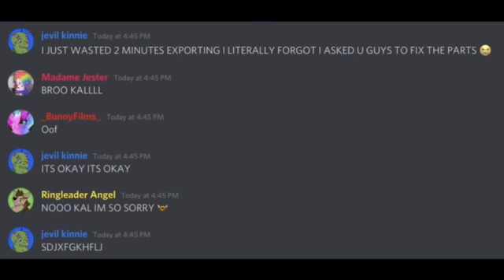End me (Carousel Shenanigans)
Remember to always recheck your script and timing of parts before you edit 🤡

Song: Attack of the Killer Queen by Toby Fox (Deltarune)
Video edited by @kaliido_scope